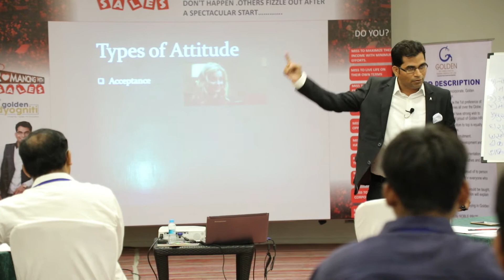Golden Udyogniti - Romancing With sales | Training Video 3 | SB Production Pvt. Ltd. Pune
The Golden Udyogniti Training Video of Romancing with sales by Samadhan Sannake made by SB Production Pvt. Ltd.

SB Production Pvt. Ltd.: -

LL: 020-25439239